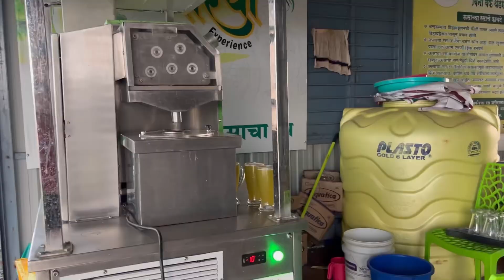आज आम्ही आलो भिग￼वनच्या पुलावर बघा